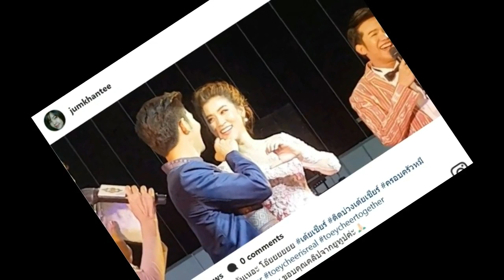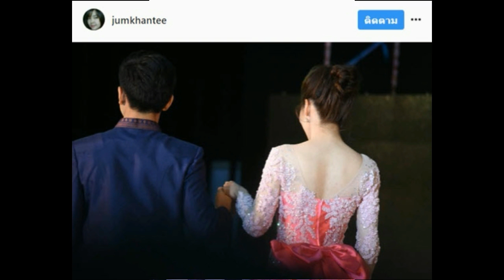รวมรูปและคลิป “เต้ย-เชียร์” ในงานล่าสุด บอกเลยฟินหนักมาก!!